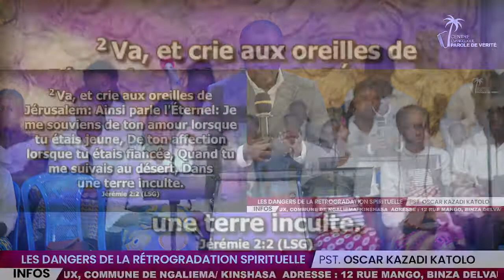Les dangers de la rétrogradation [4] Pst. Eric Mavinga Masiala I Dimanche 21 Août 2022 I 3è Service